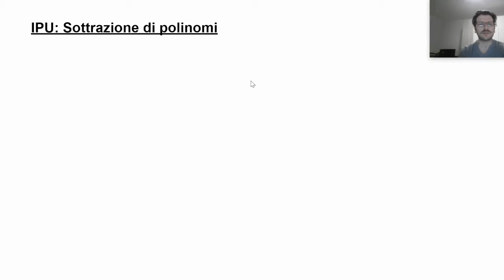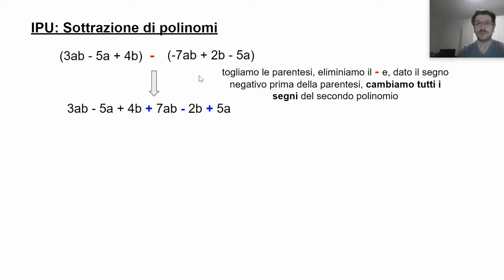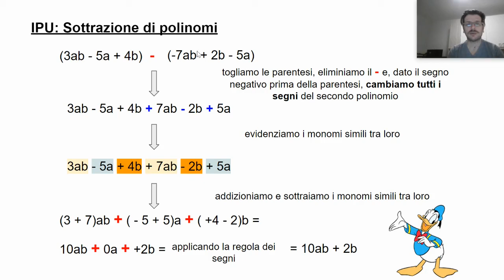Sottrazione di polinomi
Istruzioni per come effettuare correttamente la sottrazione tra due polinomi. Contenuto adatto per alunni della scuola secondaria di I grado